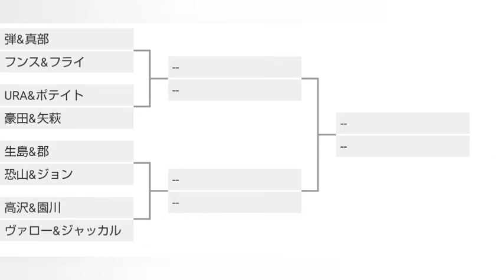【ファイプロ】valoRニュース♯6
次の興行で行われるイベント3つについてのお知らせです✨